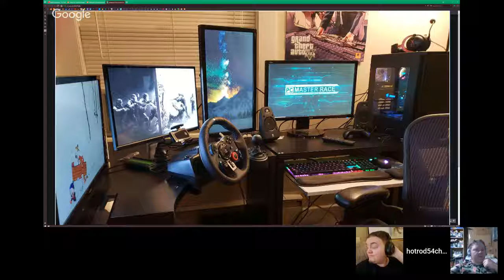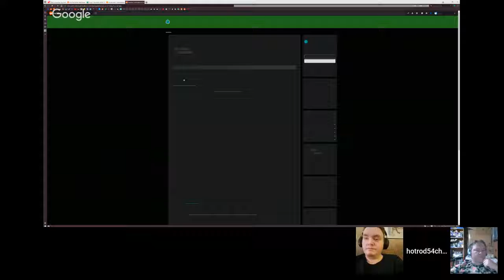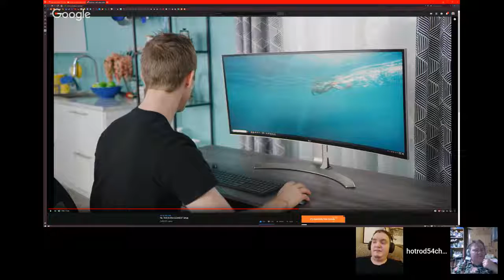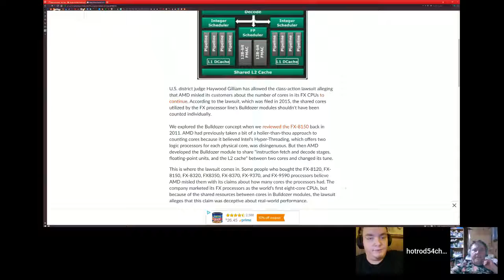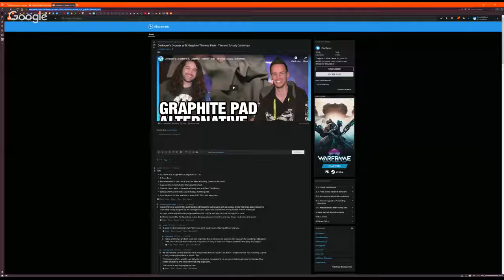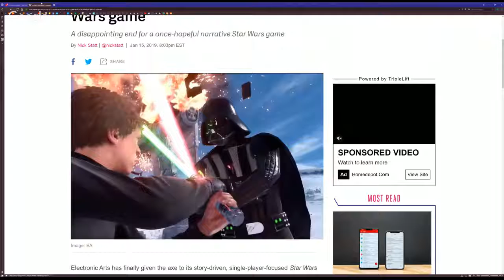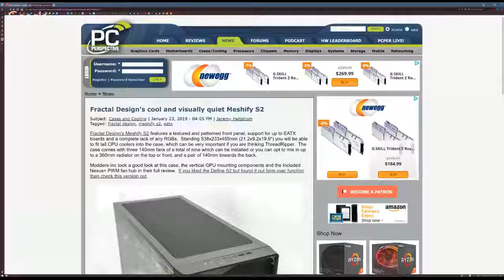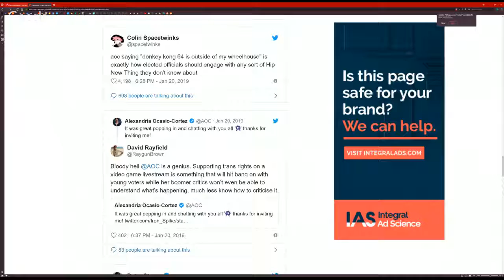The Talk of Nerds and Tech - E124 - GeeSync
Hosts and guests: Ian, Frank, Ben

Battlestations -

Tech News -

Google is threatening to kill Google News in Europe if the EU goes ahead with its “snippet tax”
T-Mobile/Sprint merger turns two disruptors into one “mega company,” Dems warn
Apple might start making its own batteries for iPhones and Macs
The Google Assistant app is rolling out dark mode cards, and they look pretty terrible
Hulu drops to just $5.99 per month after Netflix’s price hikes
Android Q will allow your evil carrier to lock down your phone in new and exciting ways

Gaming News -

Twitter reacts to $276 Fallout 76 jacket with a bunch of bag jokes
Fallout 76 is not going free to play, in case you were wondering
Assassin's Creed Odyssey DLC is being changed to 'better reflect' player choices
Leaked dates say Steam Lunar New Year Sale will run February 4 to 11
Next Xbox To Feature Ray Tracing, 1TB NVMe SSD Storage; DevKit To Release After GDC 2019

Credits:

Outro and battlestation music by Frank Thompson